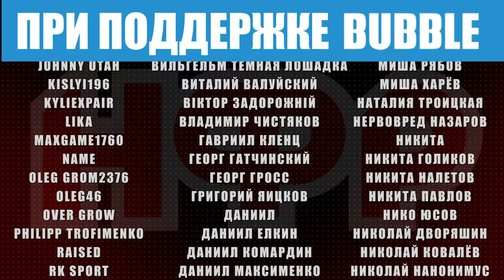НФР УДАР 210 | Новый участник "Охоты" | Матч "Жертвоприношения" | Бой за командные пояса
Приходи на новые живые шоу НФР в Москве:
 ✅ 15 июня - PPV "Кубок Президента 2024" в "LovelyLOFT": ВСЕ БИЛЕТЫ ПРОДАНЫ!
Жизнь в шоу "Удар" продолжает бить ключом, а действия не прекращаются ни на минуту!
Вертиго и Кримсон попытаются вернуть себе командные пояса, проигранные "Степным Ястребам" на PPV "Весенний Адреналин", Антона Юдина ожидает оппонент в лице "Цыганского Пса" Власова, молодая кровь НФР в лице Акамира, Фирстова и Присяжного продолжат борьбу друг с другом в трехстороннем матче на выбывание, а съемка промо Рамоны и Кайли пойдет не по плану!
Кроме того, нас ожидает уникальный Матч "Жертвоприношения" в рамках финального боя между "Культом Боли" и командой Брута и Спайка Дайсмена. Ну и конечно, группировка "Охота"... Сегодня вы узнаете имя еще одного участника, ведь он раскроет свою личность прямо на шоу! Заинтригованы? Тогда смотрим "Удар 210"!
Ринг-анонсер: Елизавета Князева
Комментаторы: Ян Игнатов и Евгений Коюшев
Фотограф: Мишка Тайлер
Поддержи НФР на Бусти или VK Donut и смотри большие шоу (XX Лет НФР, Ярость, Кубок Президента, Кубок Короля Хардкора и многие другие) а еще "Удар" во вторник, а не в четверг ;)
00:00 Начало
00:18 Бэкстейдж. Съемка промо Рамоны и Кайли пошла не по плану
03:55 Заставка
04:29 Матч "Жертвоприношения": "Культ Боли" против Брута и Спайка Дайсмена
18:30 Тресторонний бой на выбывание: Присяжный против Бойкова против Фирстова
30:42 Бой один на один: Антон Юдин против Артема "Цыганского Пса" Власова
41:45 Бой за Командное Чемпионство НФР: Вертиго и Кримсон против "Степных Ястребов"
58:58 Конфронтация Шамиля, Хана и Власова с группировкой "Охота"